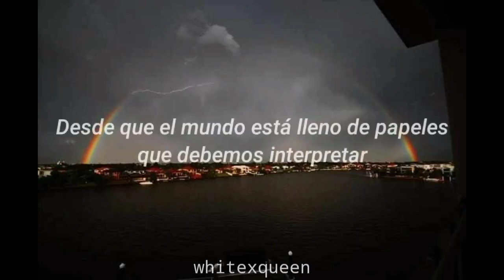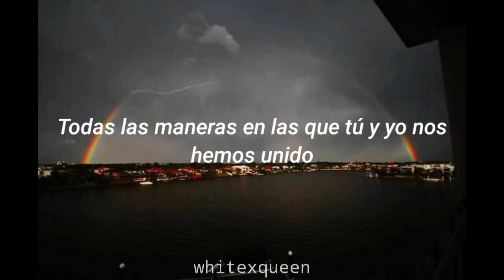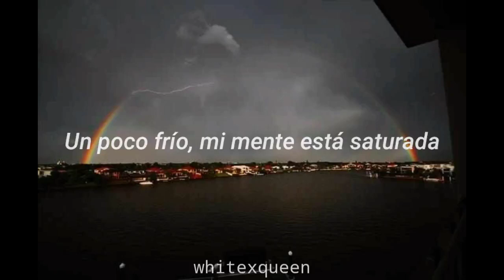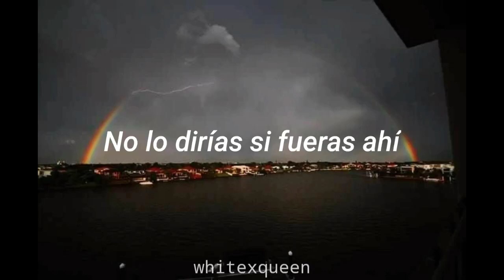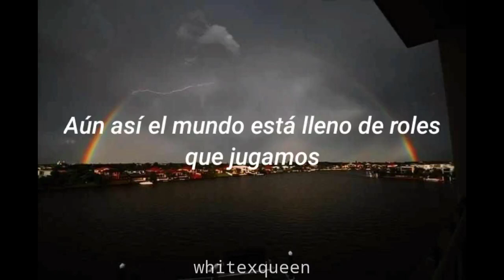Giant Rooks - Bright Lies || Sub. español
Lyrics:
The same hoping
We're hoping for a dark cold winter sun
My body is bitter cold
My mind is overthrown
Since the world is full of roles that we play
And as long as we do there's no time to regret
All the ways how you and I had come together

Bright lies shine on
Illusions past ages ago
From a distance
See my self existing
Pretend to feel your undertow
You see bright lies shine on

Ophelia, I leave my broken bones in the desert

From a distance
You see bright lies, they shine on

You wouldn't tell if you go there

Still the world is full of roles we play
Or maybe love is enough